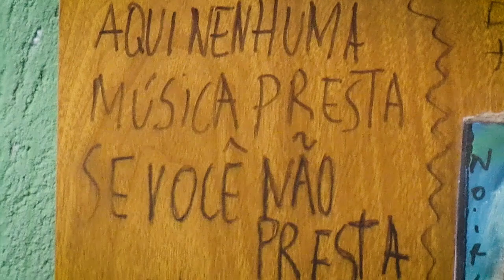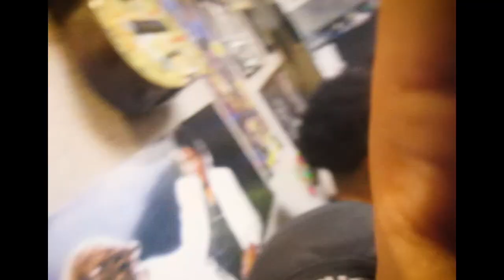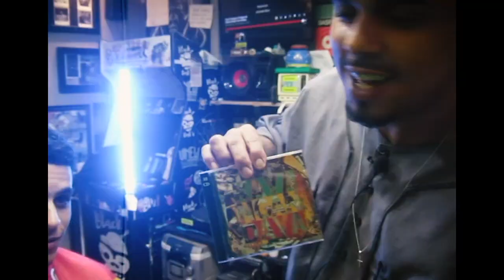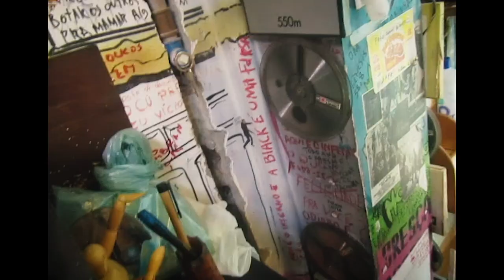MAKING OF MARÇO 2024 / Black Corts Barbearia